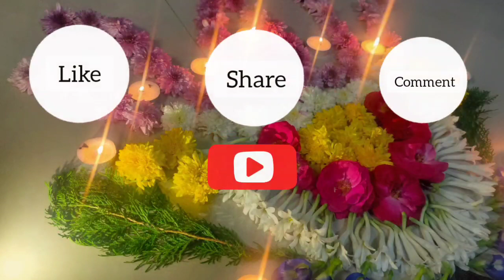ధనత్రయోదసి కమలం పువ్వుల ముగ్గు || Diwali dhan teras lotus flower rangoli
Hello beauties and gentlemen...
Today I am back with another rangoli marking the festival of dhanteras

According to epics during the time of Samundra manthan the churning gave out many fortunes of the worlds including the god of health dhanvantari  who led ayurveda to earth an Goddess Lakshmi the goddess of fortune

This rangoli depicts the lotus, The pedastal of the Goddess Lakshmi  by which chanting the name of Lakshmi Devi brings fortune wealth and health

Happy Rangoli ☺️